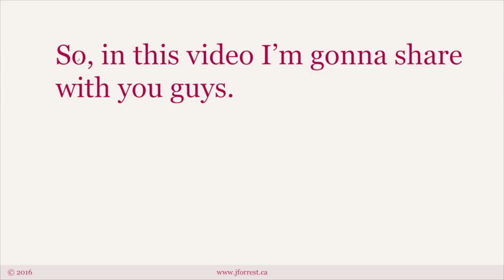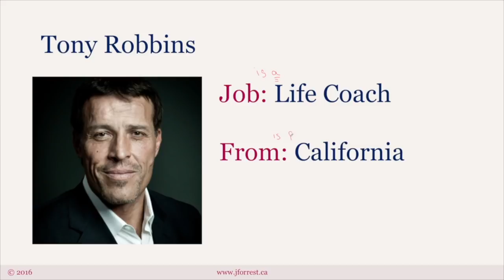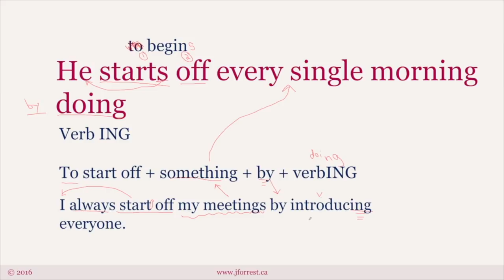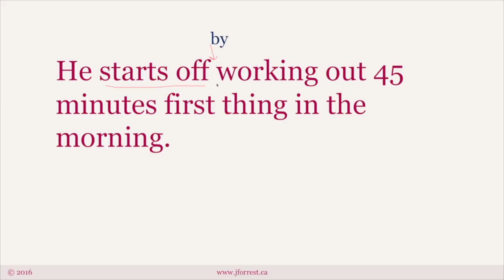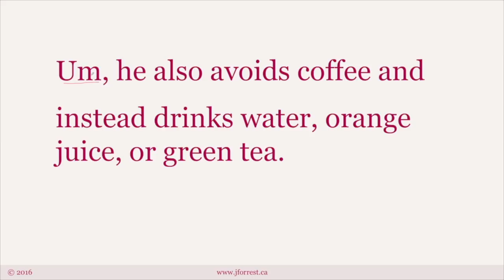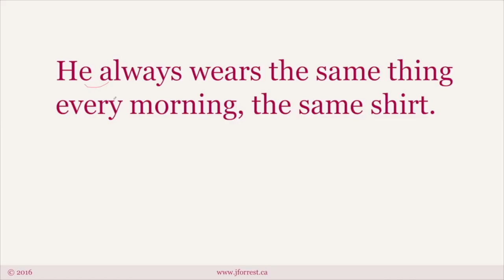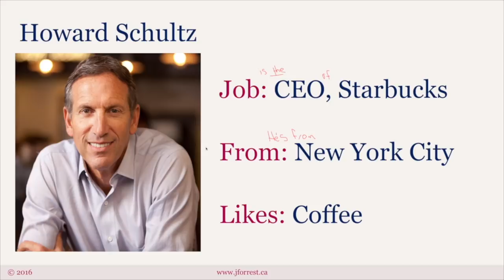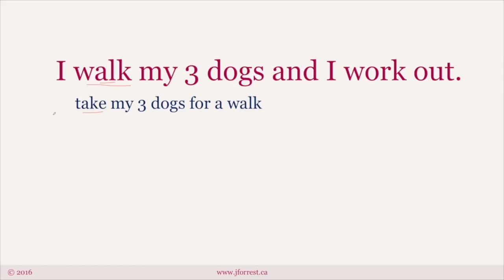How To Understand Native English Speakers - English Conversation Practice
In this video, we look at a YouTuber's video to analyze his speech, learn natural expressions, and learn pronunciation changes in fast English. In the video, we look at the daily routine's of the world's most successful people. You'll practice the present simple verb tense and the verb to be.

Stefan James from Project Life Mastery generously agreed to let me use his video. Thank You Stefan!